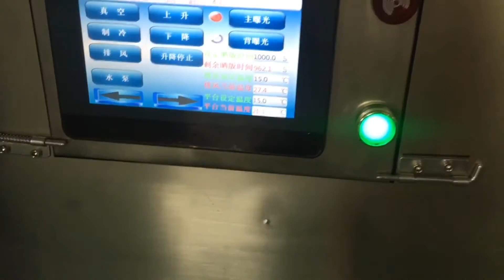Flexo plate making machine UV-LED exposure machine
UV-LED flexible plate exposure machine of flexo plate making
With water cooling system

Size: 4260/5280inch

Power is stronger, and save time, can get flat top dots for good printing.